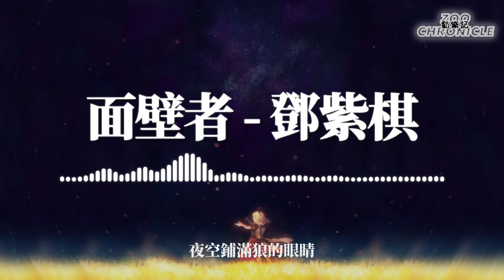鄧紫棋 - 面壁者 | 廓然宇宙漫溢邊際 四面哭牆的黑影 | 動態歌詞 Lyric Video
《面壁者》歌詞影片

LYRICS
聽 那無聲的綸音
纏束你的脖頸
漫天恒星 偽作神秘
在 盜火者的叢林
渴血服從寂靜
恒沙螻蟻 身欲猜忌 默語光明
廓然宇宙漫溢邊際
四面哭牆的黑影
覆蓋他孤淒的宿命
不可能言語
謊言即是聞名
夜空鋪滿狼的眼睛
刺穿天真的夢囈
滅世黃昏無關邏輯
唯一讖語
不存在聞名
聽 他最後的綸音
誰溫和地窒息
廢墟堆成 恆星墓地
在 後伊甸的叢林
創世的安魂曲
先知不寧 因何生憂 因何生懼
渺遠宇宙坍縮邊際
四面哭牆的嘆息
釘住他瘋癲的宿命
不可能言語
謊言即是聞名
刺穿天真的夢囈
一朝滅世無關邏輯
永恆讖語
不存在聞名